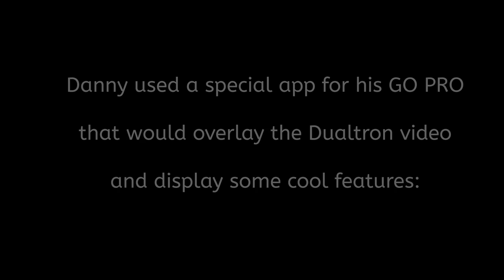DUALTRON ULTRA VERSION 2 with GOPRO APP in 4K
Green screen credits to BESTGREENSCREEN
Footage shot with GOPRO overlay.
Overlay displays speed, distance, layout, G-force, elevation, etc.
A Super  COOL app.